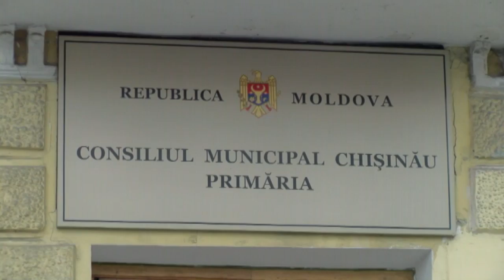Noi despre Noi 20 02 2018